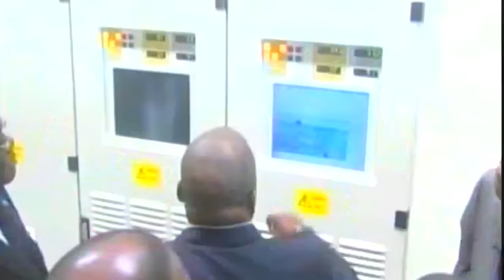Savoir quitter le Pouvoir selon L'Ambassadeur de France et Démembrement des Provinces